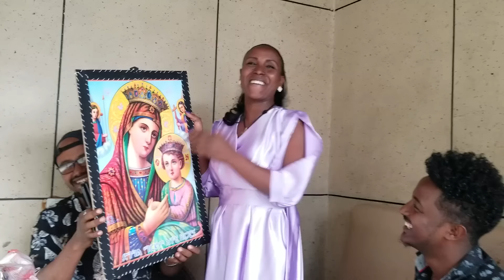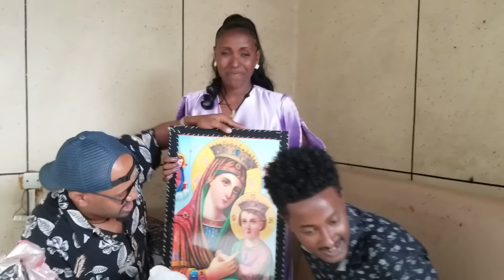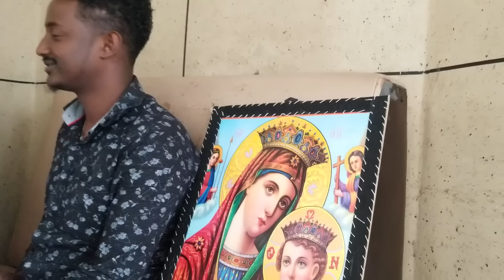እሙ አስደጋጭ ስጦታ ተሰጣት ---